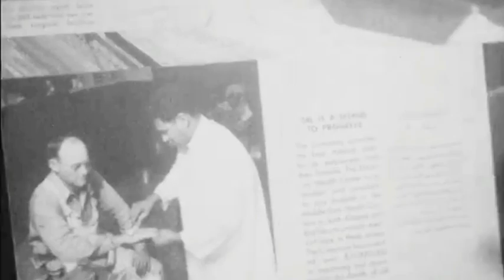الملك سعود رحمه الله يفتتح معرض الزيت المتنقل في الرياض ١٩٦٣م